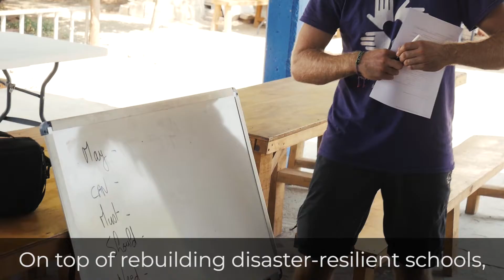Last Week in Oaxaca #22: English Class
Take a look at some of the English classes we teach here in Oaxaca. We don’t just teach English to the community, but we also learn from each other too.